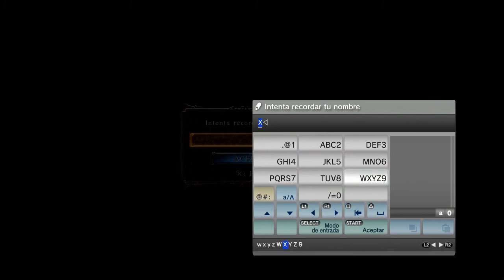Juguemos Dark Souls II : Viajero Maldito - Parte 1 - HD - Comentarios en ESPAÑOL Download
Jugando a ciegas Dark Souls II. Para este primer recorrido iniciamos con la clase aventurero/explorador. ¿Estás preparado para morir?